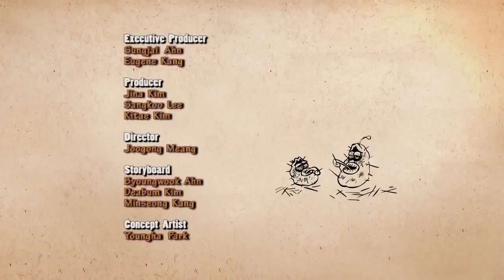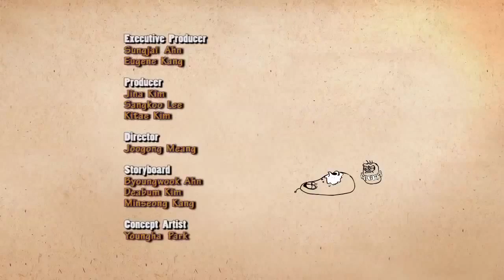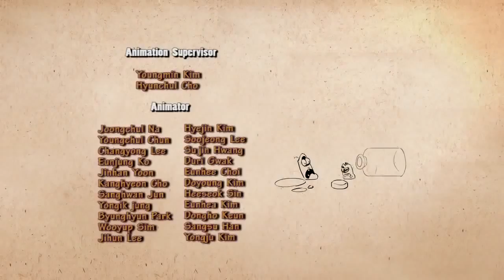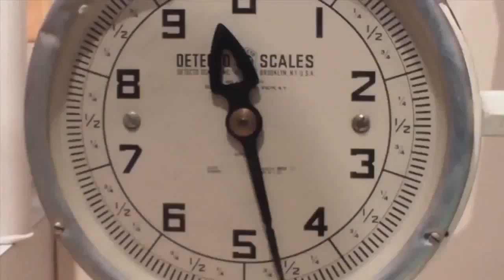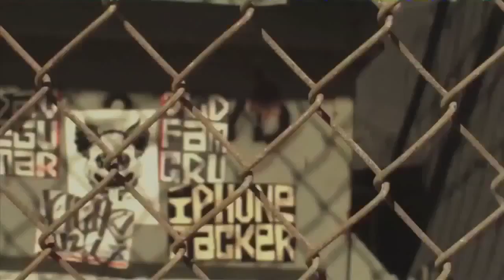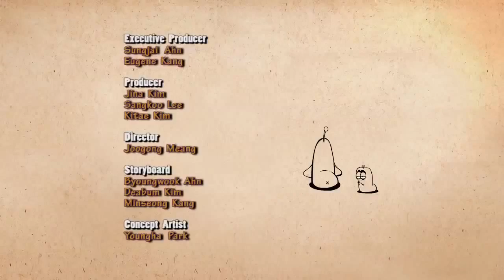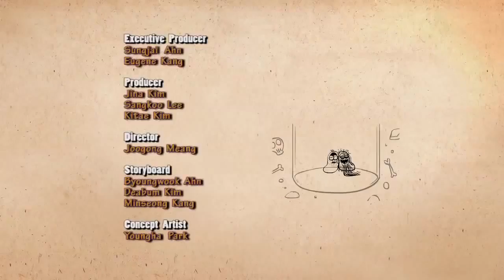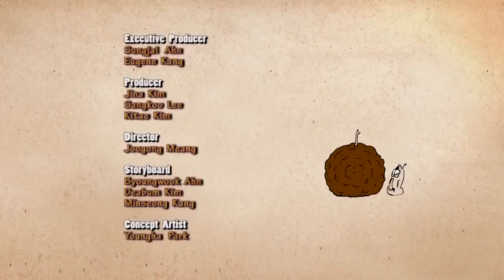LARVA ❤️ The Best Funny cartoon 2017 HD ►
Super Hero Morphle meets bad super hero Mr. Action! (Funny animation cartoon for kids)
Morphle TV

In this funny family animation Super hero Morphle cartoon, Mila and Morphle meet bad super hero Mr Action.

Cartoon Jack and Jill Force Engaged The Same Robber Earl Joker Pranks ! Finger Family Son

ᴴᴰ Donald Duck & Chip and Dale Cartoon for kids / Donald Duck Cartoons - Best Compilation 12 Hours
LARVA ❤️ The Best Funny cartoon 2017 HD ► La MINIONS ❤️ The newest compilation 2017 ♪♪ PA